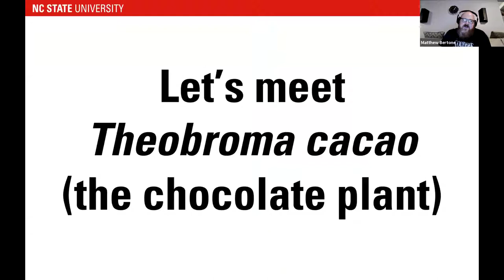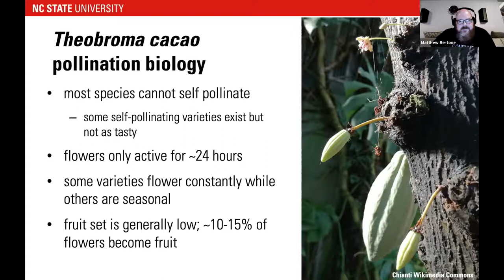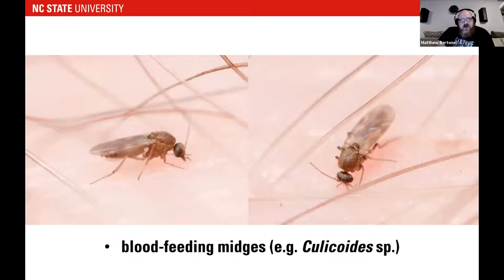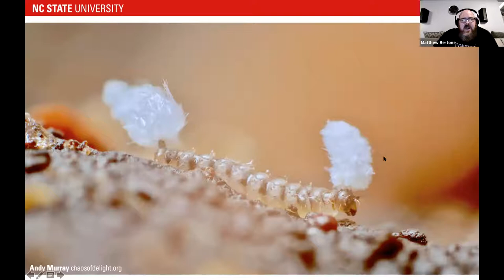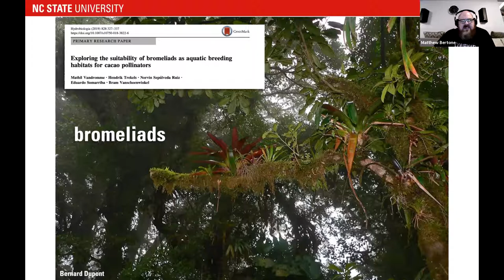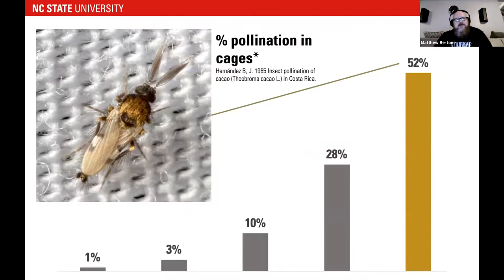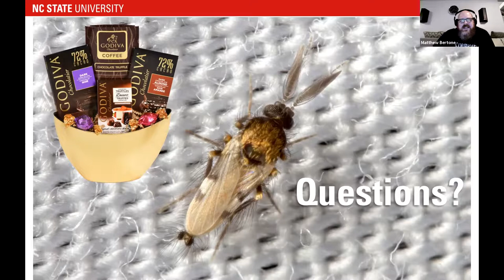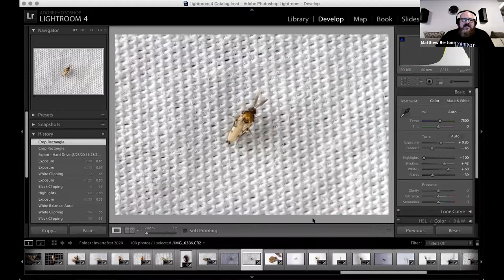Flies and Chocolate